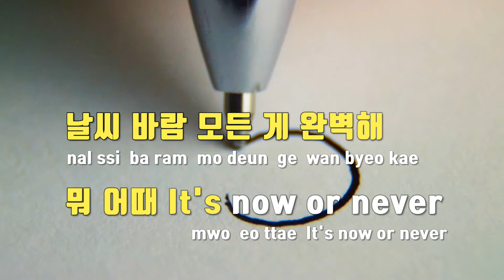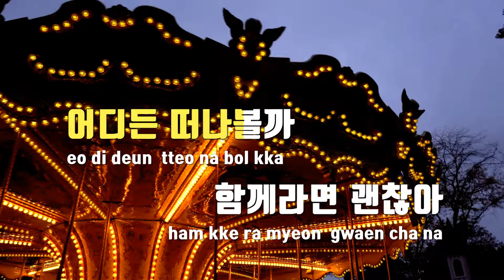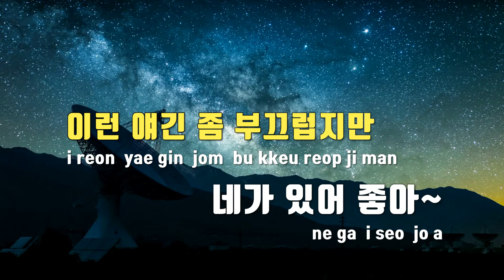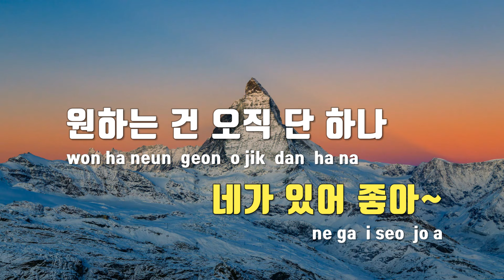[TJ노래방] SUMMER! - 펜타곤 / TJ Karaoke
SUMMER!  --  펜타곤